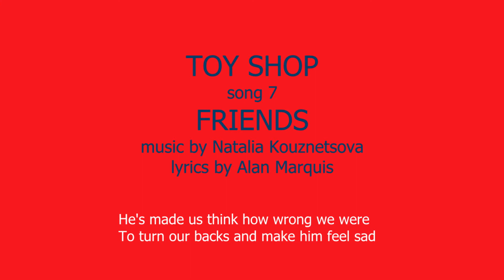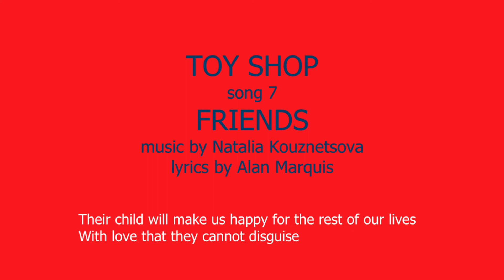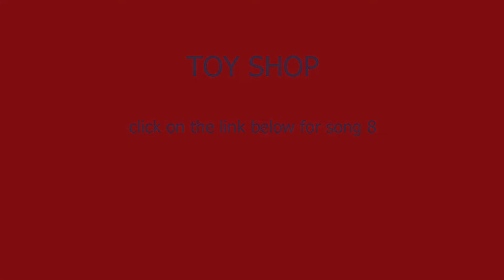FRIENDS (TOY SHOP song 7)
TOY SHOP
Music and story by Natalia Kouznetsova and lyrics by Alan Marquis

This new musical for children consists of a musical introduction, nine songs and dialogue.   In YouTube you will find the introduction and the nine songs: at the end of each song there is a link to the next one.

Available:
Score for piano
Lyrics
Script for dialogue between songs
CD with music to practise the songs